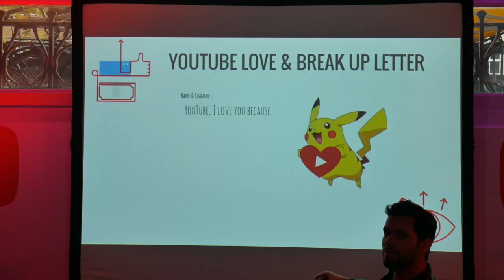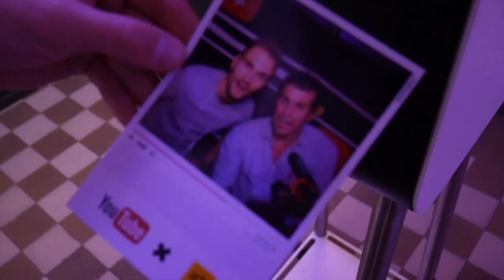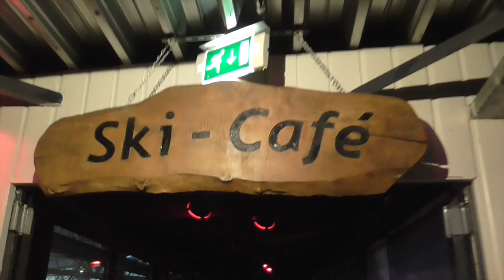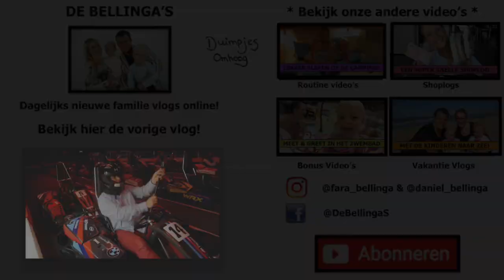ZONDER PAPA IN DE UITHOF! | Bellinga Vlog #434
Vandaag moest Daniel een dagje weg voor zaken; Brainstormen & lunchen met The Youtube Engineers aan de Herengracht in Amsterdam ! Dat betekend dat ik alleen met de kids bij de Uithof blijf. Wat hebben we allemaal gedaan??? ♡ BEDANKT VOOR HET KIJKEN!

Veel kijkplezier!

Rolderdiep 18
8032 TM Zwolle
The Netherlands